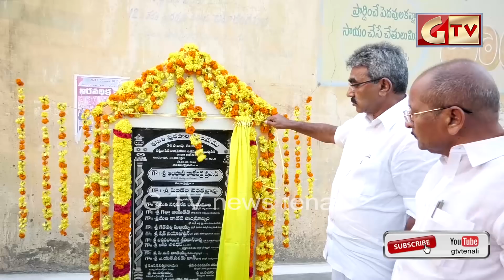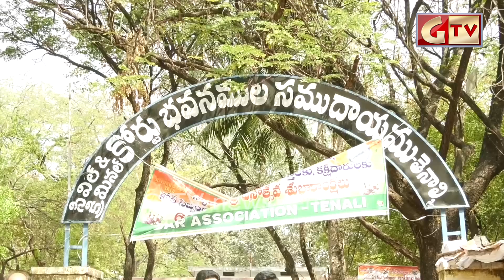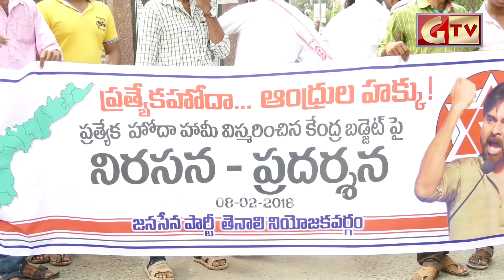TENALI GTV NEWS 08/02/2018